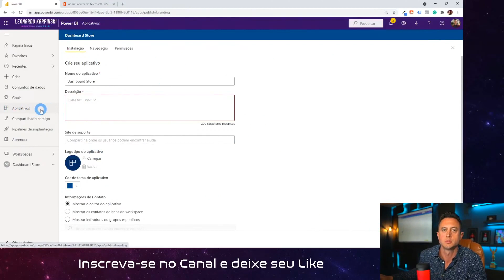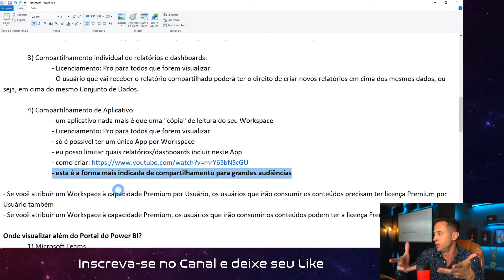[Power BI] Como compartilhar Relatórios e Dashboards de forma individual?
Como compartilhar Relatórios e Dashboards de forma individual no Power BI Online?